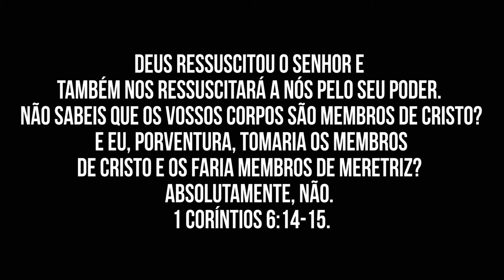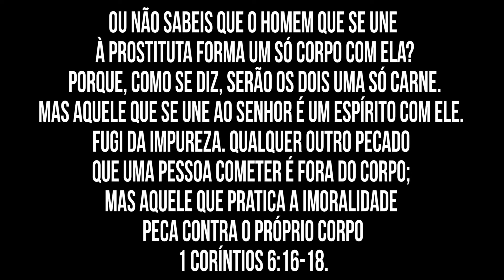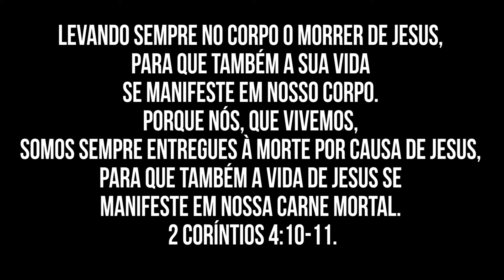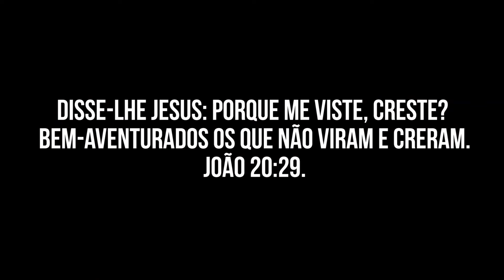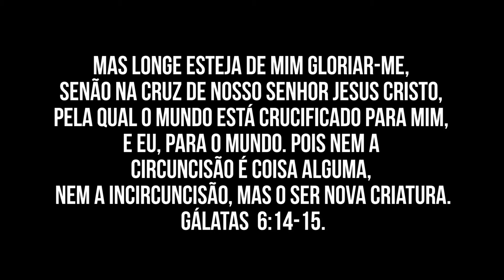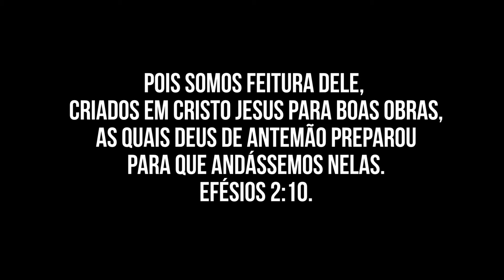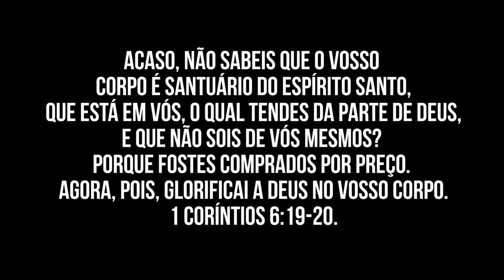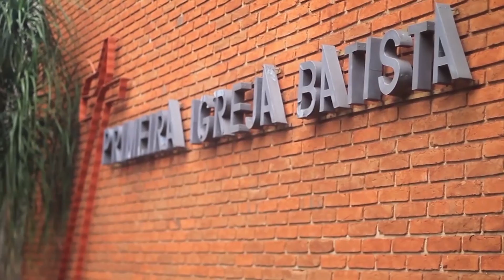O CORPO É PARA CRISTO - José Mario Murari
LINK PARA DOWNLOAD DO ÁUDIO -